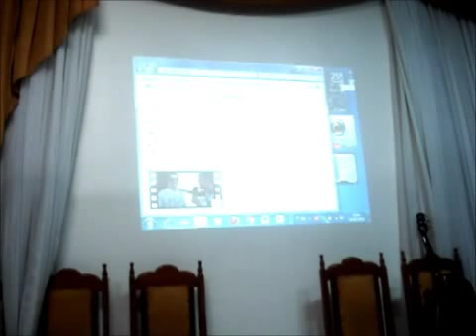Pr. Emerson Ramos no EntrevisTemunho - Jovens da IEQ Sede Itaqui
Grupo Missionário de Jovens realizado dia 10/11/2012 na Igreja do Evangelho Quadrangular de Itaqui, Sede Regional!
Estréia do quadro EntrevisTemunho onde o Pastor e Vereador Emerson Ramos foi entrevistado e contou seu testemunho a vários jovens presentes!